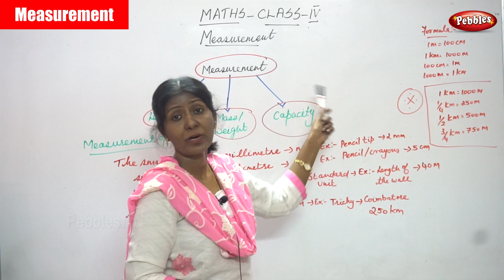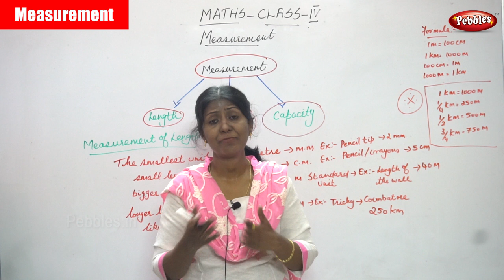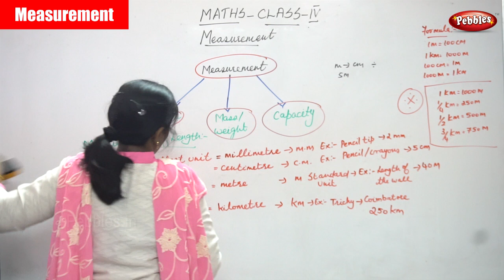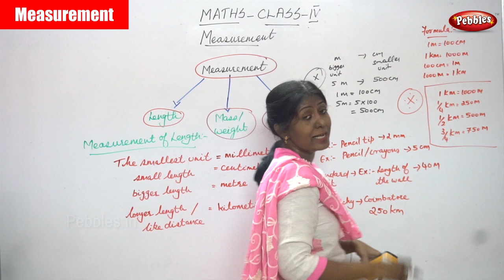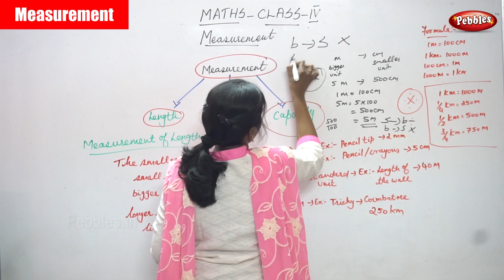4th Std CBSE Maths Syllabus | Measurement | CBSE Maths Part-100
4th Std CBSE Maths Syllabus | Measurement | CBSE Maths Part-100